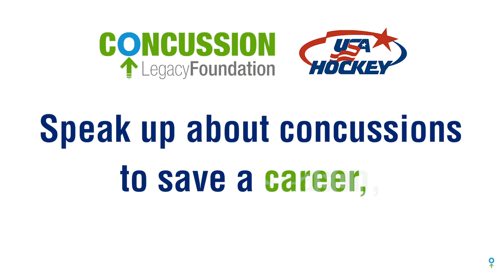TeamUpSpeakUp | Nate Leaman Gives the Team Up Speak Up Speech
Nate Leaman, head coach of the U.S. National Junior Team, speaks to the team about the importance of looking out for your teammates' health.